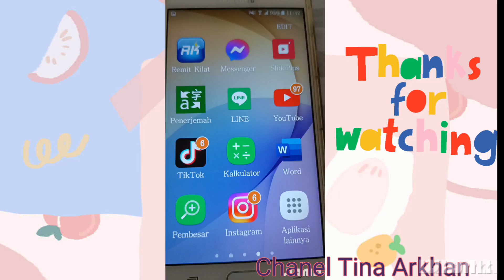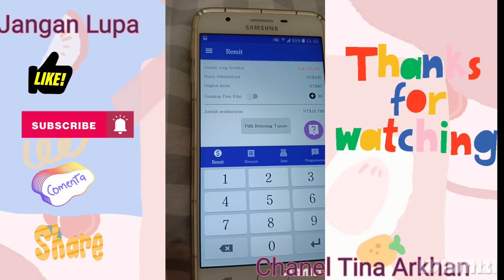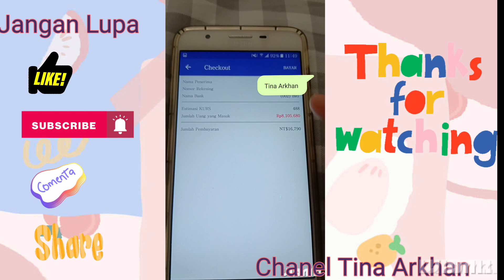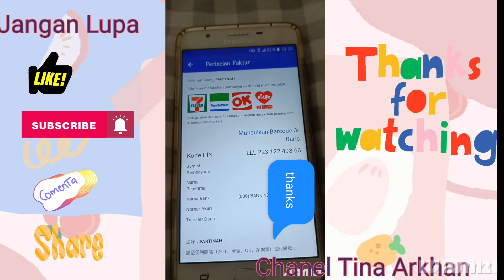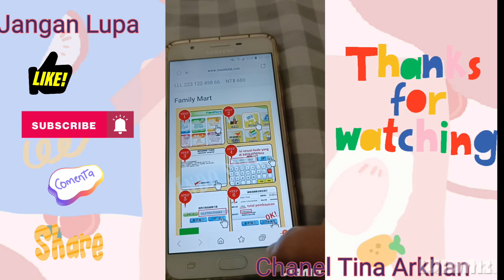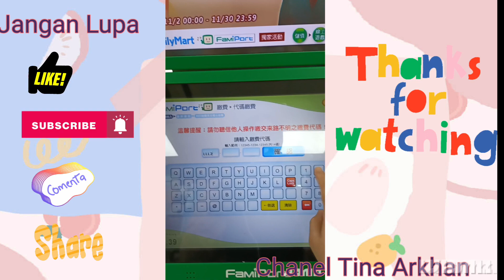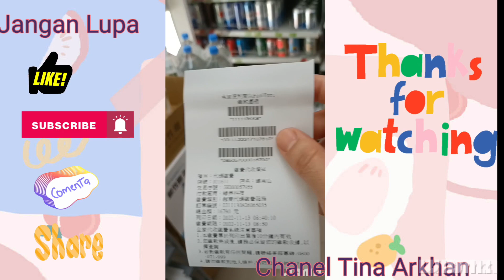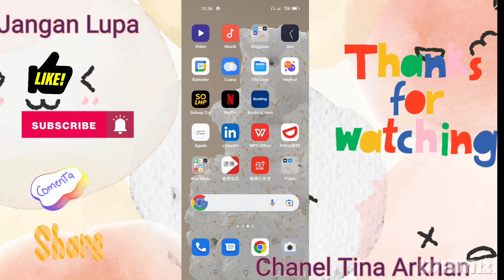Tutorial || Kirim Uang || Aplikasi Remit Kilat pembayaran di Family Mart